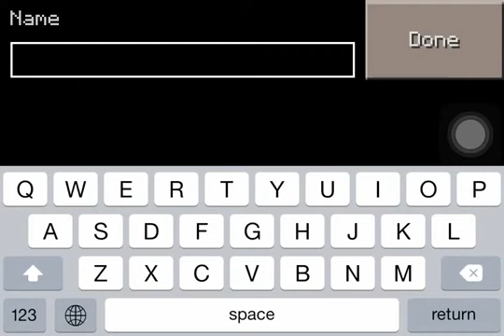Minecraft PE: [1] Something Different